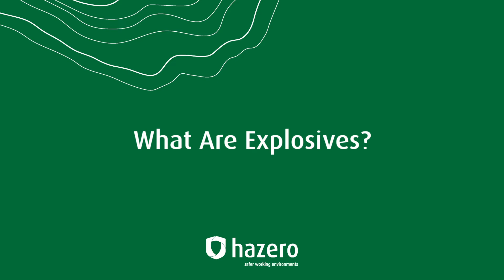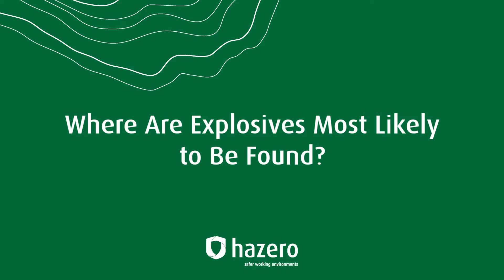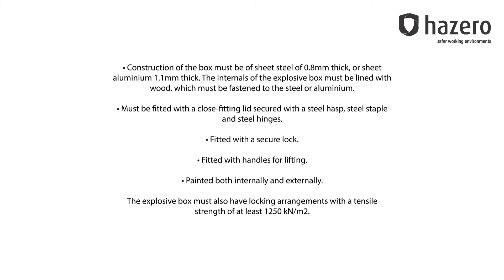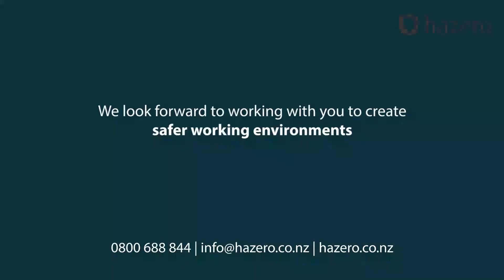Explosives - An Overview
An explosive is a substance, or a combination of substances that have the ability to react very violently to emit light, heat, gas and sound at both speeds and pressures that can cause considerable damage to the surrounding area.

Watch our video detailing more on what explosives are, and how Hazero can help you safely store them.

Create a safer working environment with Chemshed Explosive Cabinets.

Video Contents:
0:00 - Intro
0:01 - What Are Explosives?
1:03 - Where Are Explosives Most Likely to Be Found?
1:22 - What Are the Risks to People and The Environment?
1:56 - How Do I Store Explosives?
3:00 - What Are the Design Requirements For Cabinets?
3:27 - Incompatible Substances
3:46 - Chemshed 20-Year Warranty
4:15 - Creating Safer Working Environments